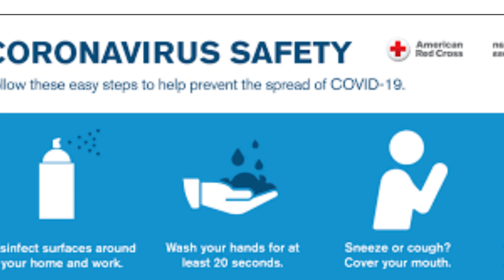SHOCKING NEWS 3 CORONA CASES IN K.P.AGRAHARA |HOME MINISTER |STAY HOME |OPENED OR CLOSED |25.3.2020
SHOCKING NEWS 3 CORONA CASES  IN K.P.AGRAHARA

CORONA CORONA CORONA .

 HOME MINISTER

STAY HOME

OPENED OR CLOSED

SHOCKING FACTS

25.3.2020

# RJ DHANUSH